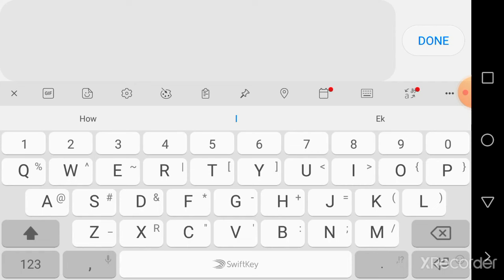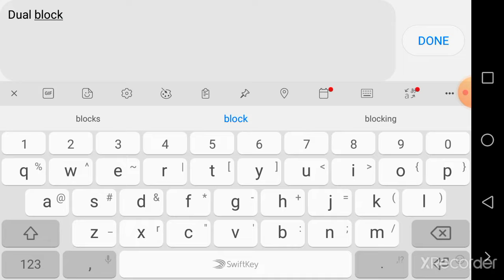How to build a working electric GARAGE DOOR in Mini Block Craft 3D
Watch to the end to see how I build an electric garage door that opens and closes in Mini Block Craft 3D.